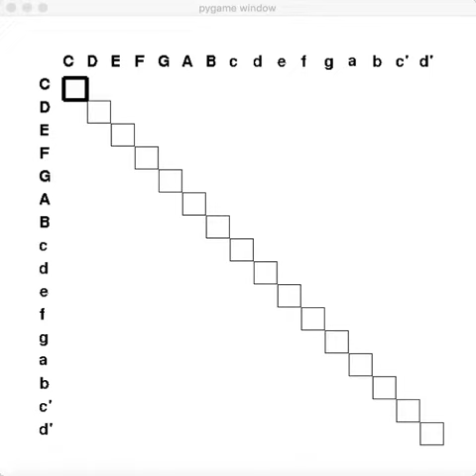Quantum Music Composer on Pygame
Early version of Quantum Music Composer on Pygame with Qiskit